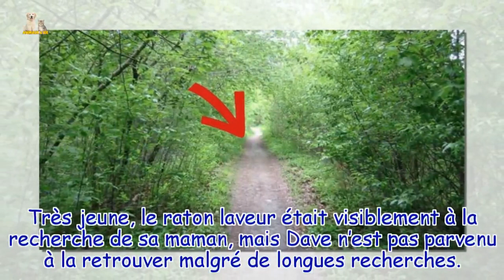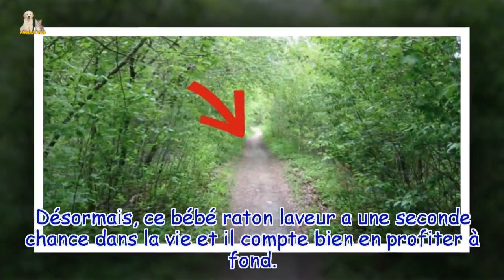Le policier pense apercevoir un chat ou un chien allongé sur la route, en s’approchant...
Le policier pense apercevoir un chat ou un chien allongé sur la route, en s’approchant il comprend son erreur